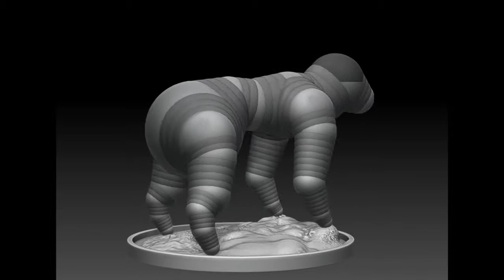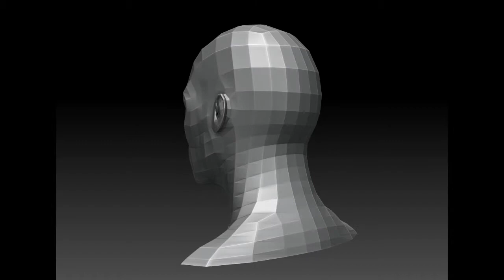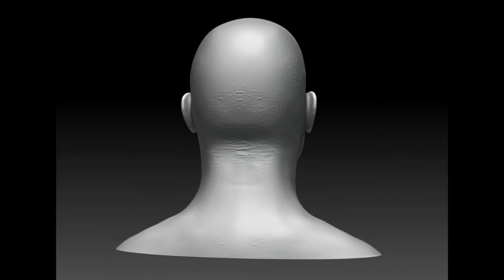Animaster Aluva - Z BRUSH - DEMO REEL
this is our student sreejith done this demo reel(Z BRUSH)